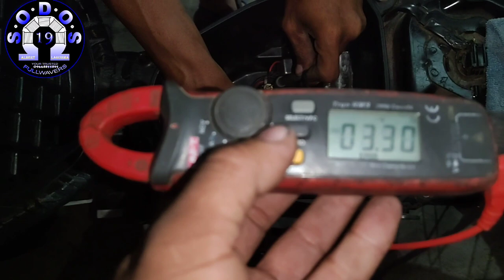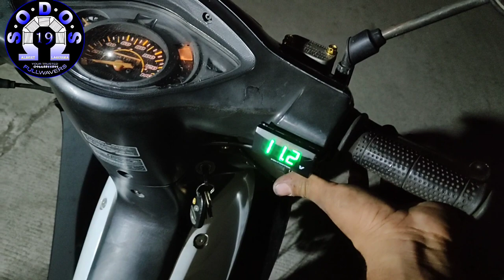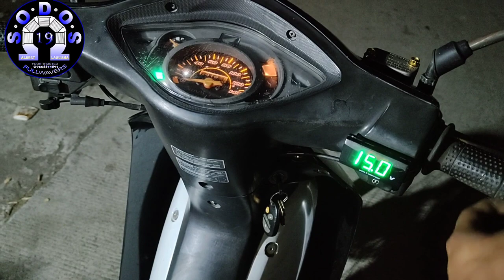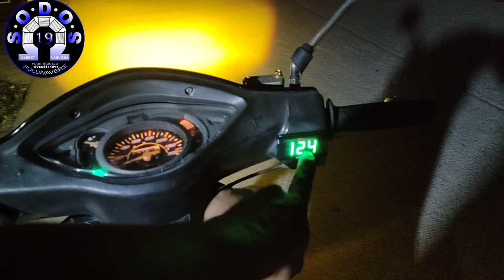honda wave 100 bakit hindi pwedeng mag install ng mini driving lights alamin